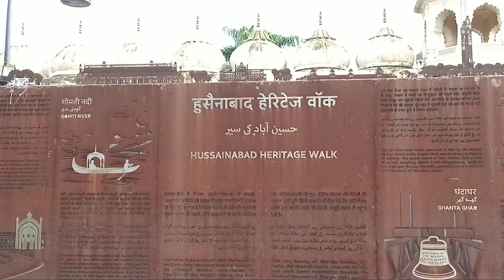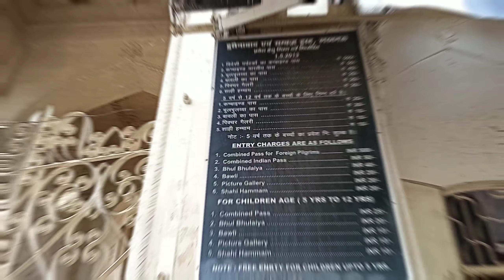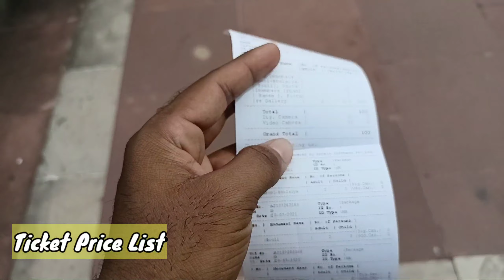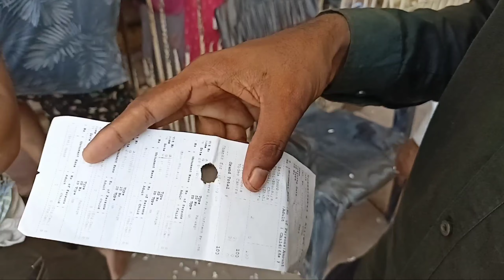Bada Imambada Lucknow | Places To Visit In Lucknow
Hello Everyone...

My Gear :-

SD CARD